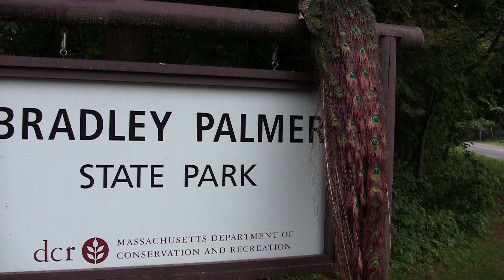Willowdale Estate Peacock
I never know what interesting species I am going to encounter when at Willowdale-- usually it is more of the native variety.

From wiki: Indian Peafowl, Pavo cristatus, is a resident breeder in South Asia. The peacock is designated as the national bird of India and the provincial bird of the Punjab. The term peafowl can refer to the two species of bird in the genus Pavo of the pheasant family, Phasianidae. Peafowl are best known for the male's extravagant tail, which it displays as part of courtship. The male is called a peacock, and the female a peahen. The female peafowl is brown or toned grey and brown.

Symphony No. 8 in F Major, Op. 93. Beethoven performed by the London Symphony Orchestra